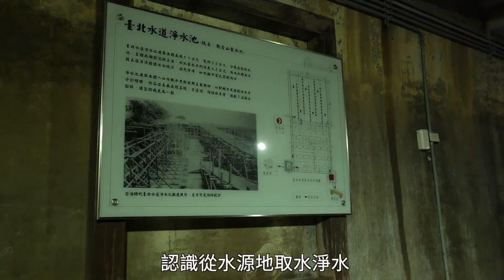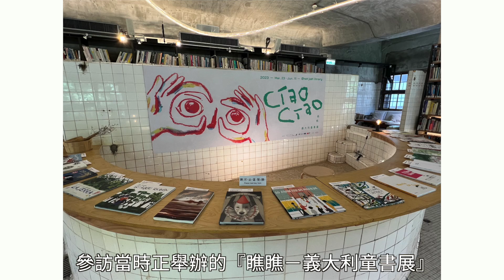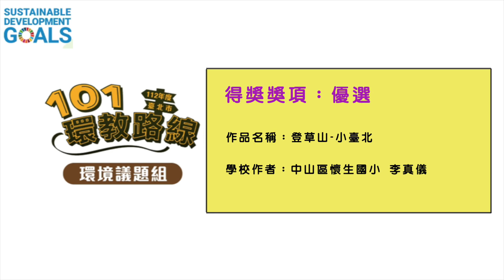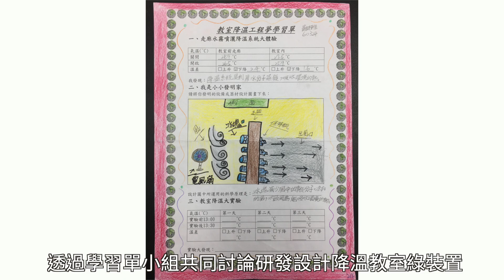112年度臺北市101環教路線徵件競賽_得獎作品介紹_歷史人文&自然生態&環境議題&氣候變遷因應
112年度臺北市101環教路線徵件競賽_得獎作品

00:00 歷史人文組
00:11 評審講評_新北市政府聘任督學_林建棕校長
01:25 特優_城南尋寶訪古蹟_忠孝國中_潘櫻英、蔡帛娟、林昭惠
03:39 優選_大安踏查，走讀文化_龍安國小_邱郁棻
04:44 佳作_無圍牆博物館–不只是松菸_松山高中_吳薇儀

05:59 自然生態組
06:04 評審講評_國立臺灣師範大學永續管理與環境教育研究所_張子超教授
07:08 特優_小南門走讀–彩虹森林與人文傳承的療癒綠洲_大直高中國中部_董家興
09:36 特優_溪流、礦坑、古道行_信義國中_黃秀英、吳培毓

11:18 環境議題組&氣候變遷因應組
11:22 評審講評_國立臺灣大學森林環境暨資源學系_邱祈榮教授
13:15 優選_登草山，小臺北_懷生國小_李真儀
14:13 優選_用綠裝置降溫臺北室_西湖國小_馮鐘立